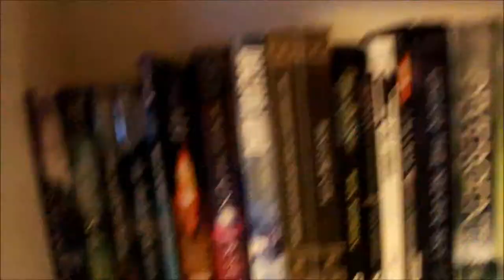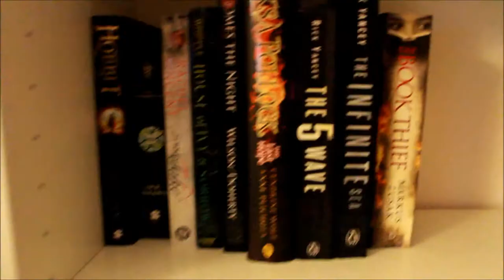Reorganising my bookcase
I basically made this video to test out my camera's filming function and my video editing skills. (I didn't notice there was a hole in my shirt until after I finished filming that part. Oh well). The music is from the movie The Fellowship of the Ring (first in the Lord of the Rings trilogy) and it's called 'Concerning Hobbits'.